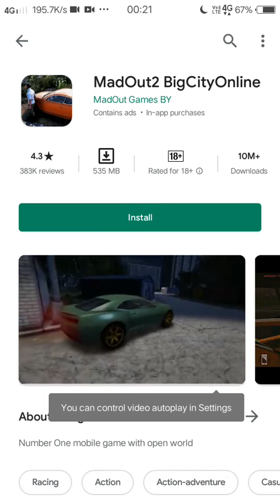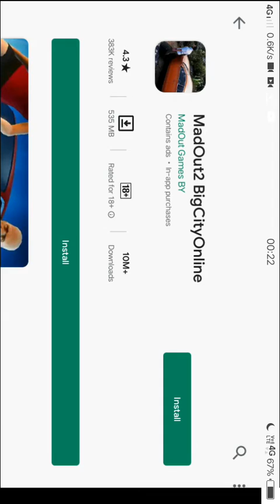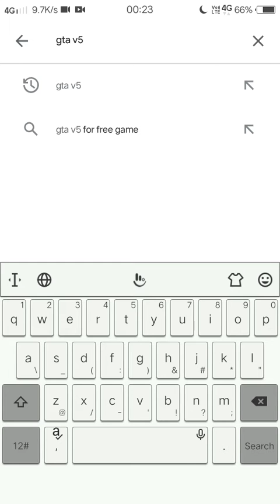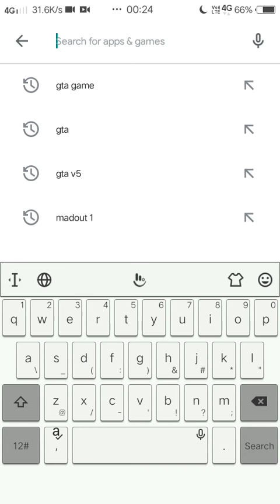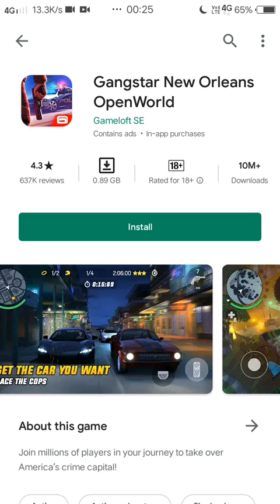Top 3 Best gta game android Ayaz gameplay channel Saleem